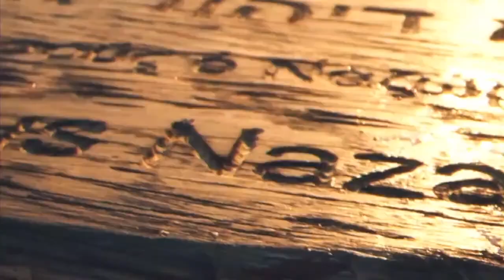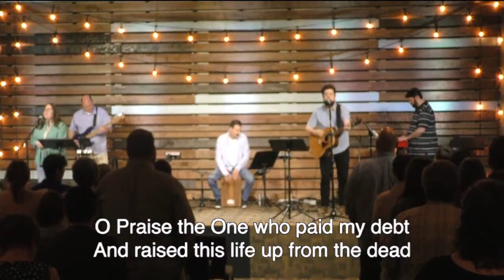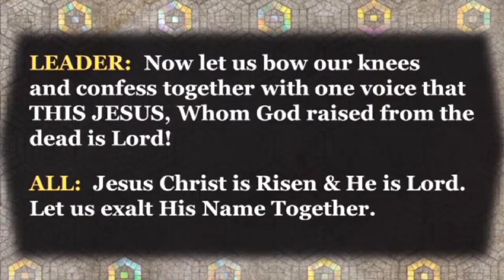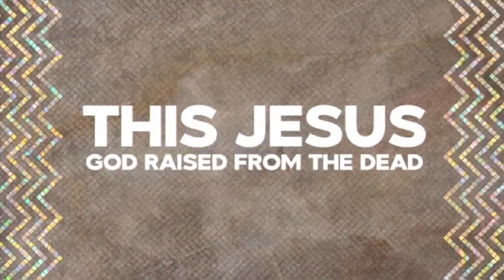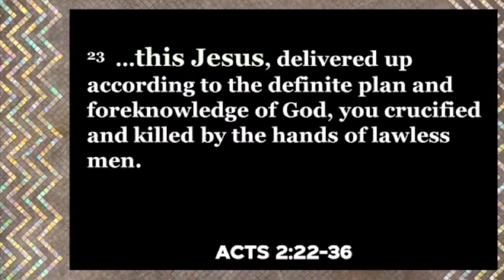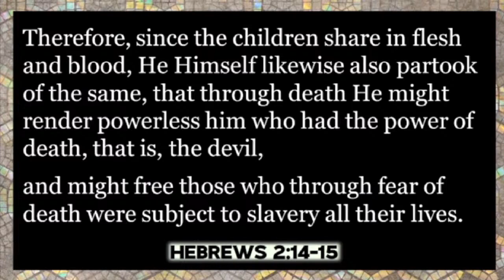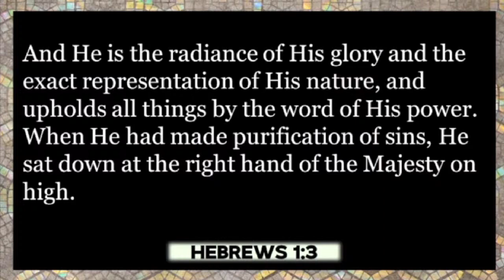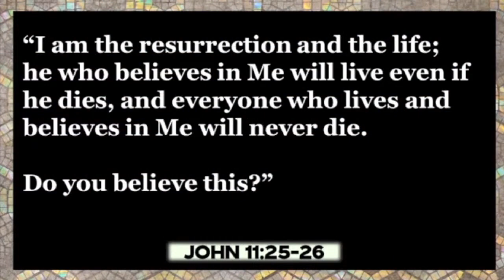Allen Bible Church Sunday Worship - 03.31.2024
This Jesus: God Raised From the Dead